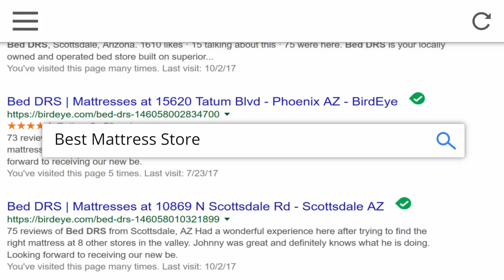MisMatch Sale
Bed Drs. is your trusted mattress store providing the mattress that’s prescribed just for you. From brands you recognize, to others you may not. Every customer who comes to Bed Drs. will have to experience the diagnostic rest system in order to get the perfectly prescribed mattress. At Bed Drs. we also allow people to test their new mattress for up to 4 hours in the dream room.  Its important to us that you're 100% satisfied. It’s the best way to discover how to have a better night’s sleep; just get a mattress from Bed Drs.  to find a store near you!